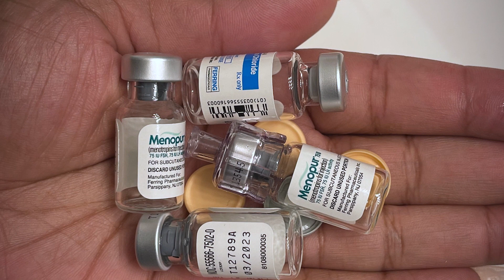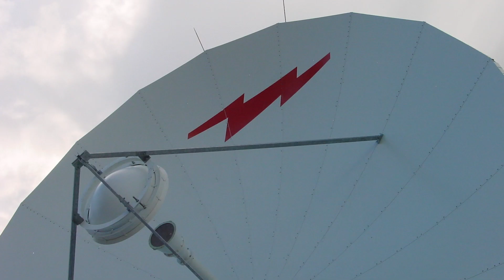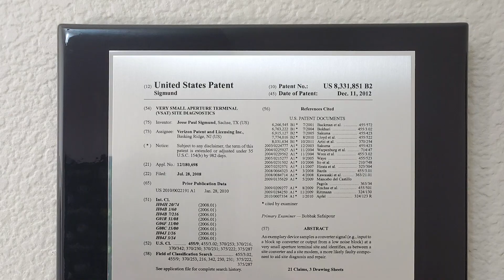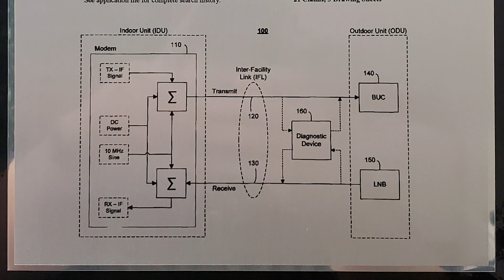Reflecting on three amazing V Teamer stories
On today’s edition of Up To Speed we shared some of the inspiring V Team stories we’ve highlighted throughout the Spring. We had the chance to hear Irene DeRouen’s journey toward building her family, Ashley Gadson’s journey toward showing up as her authentic self and her love for being a DJ as well as Jesse Sigmund who shared his love for motorcycles and taking innovative risks at work. You won’t want to miss this episode of Up To Speed.